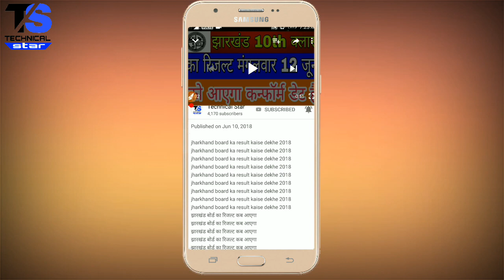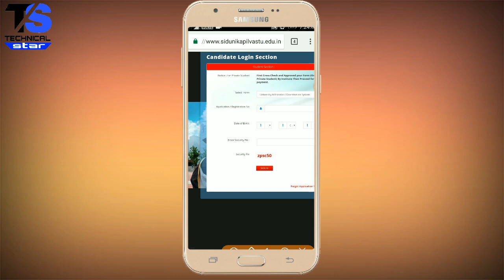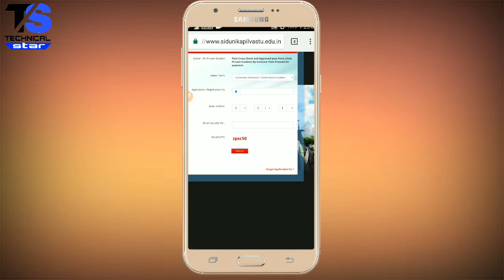siddharth university ka result kaise dekhe 2018 || how to check siddharth university result 2018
n The Video Belongs To The Respected OWNERS And Not Me.. I Am Not The OWNER Of Any PICTURES Showed in The Video